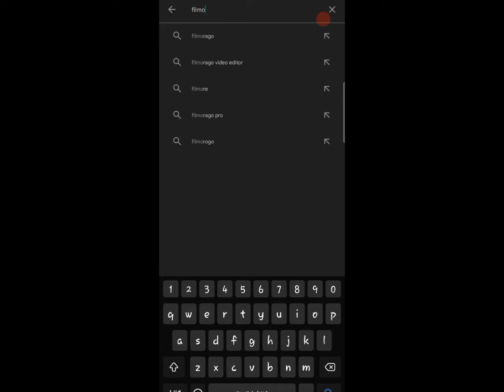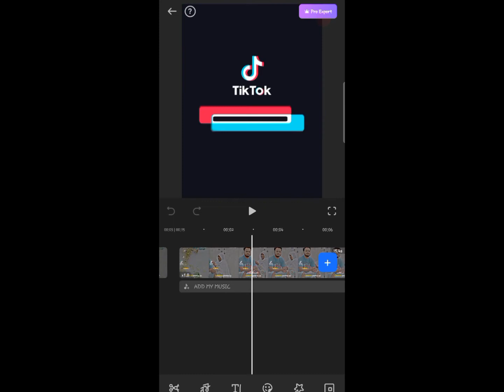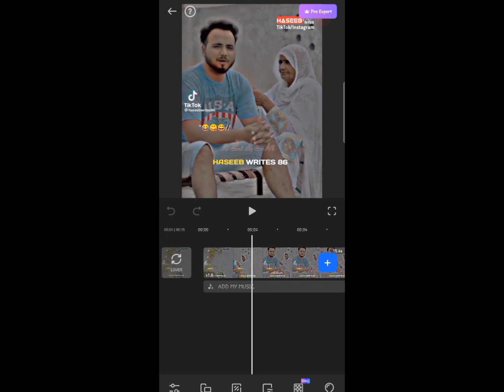Filmora video editing tutorial for beginners | full course Best video editer kaise chalaye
Filmora9 Complete Video Editing Tutorial For Beginners - 2022
Wondershare Filmora Video Editing Tutorial | आसानी से सीखे एडिटिंग करना | Hindi - हिंदी
Advance Editing With Filmora (Full Tutorial) Urdu/hindi
Professional Video Editing Tutorial - Filmora Complete Course (HINDI)
Filmora Video Editor Now On Android Best Editing Software for Mobile
How to Edit Videos on Mobile for YouTube - filmorago app kaise use kare | FilmoraGo Video Tutorial
How to use filmora video editor android - Filmora video editor android - filmora video editor
Best Video Editing App for Android/iPhone with Great Effect & Feature
Best Video Editing Software For Laptop | Video Editing Kaise Kare | Filmora 11 Full Tutorial (Hindi)
Kinemaster Vs Filmora | which is best video editing app for android | filmora vs kinemaster | tech
Best FREE Professional VIDEO EDITING Apps For ANDROID 2022 (No Watermark)
FilmoraGo Full Tutorial (IN HINDI) || Best Video Editing App in Your smartphone😯😯
Top 5 Professional VIDEO EDITING Apps For Android | By TubeTech 🔥 2021
how to edit video on mobile for youtube || Filmora app video Editing | video editing apps